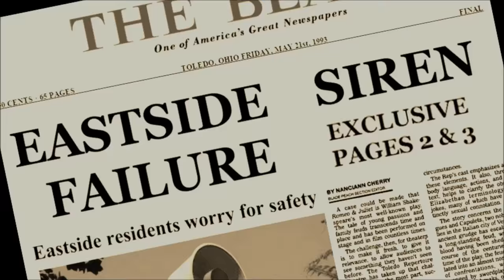Loud and Outrageous: Siren Failure Unit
A new project of mine to bring all the failures and ambiances I experience on a regular basis for everyone to enjoy. I personally love watching SVU in my spare time, so I figured this would be a interesting channel intro/way to feature all the people who help make my channel possible. Thanks to all of you as well as all my Subscribers! This series will feature siren failures and their associated ambiances I've collected. If you want to be apart of SFU and make a video with this intro, please PM me on here or on FB and talk to me first. Otherwise I will not be a happy camper. Just sayin.

Thanks to the awesome YouTuber's who have helped me over the years and to whom I've borrowed a few pictures from to get this together.

Please Note: SVU Opening Theme sound belong to NBC and Universal. The opening monologue and all video footage is owned by me. Usage simply for parody. This Video nor any videos in my following series referencing this video will not be monetized.